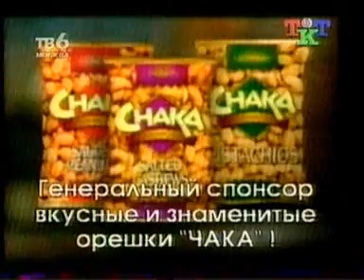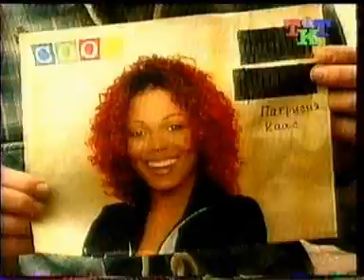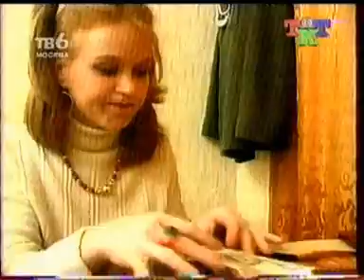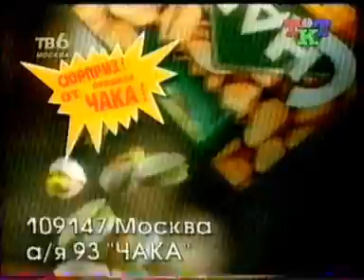Приключения сынульки Звездунова - 9 Серия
Андрей Бочаров и Уральские Пельмени в ситкоме 2001 года "Вне родных квадратных метров". По мотивам "33 квадратных метров". Выходил на ТВ6. Запись редкая, временами шалит.

Сынульку Звездунова отправляют косить от армии в далекий сибирский городок, где он должен поступить в местный институт...